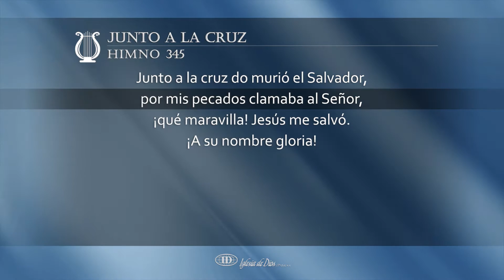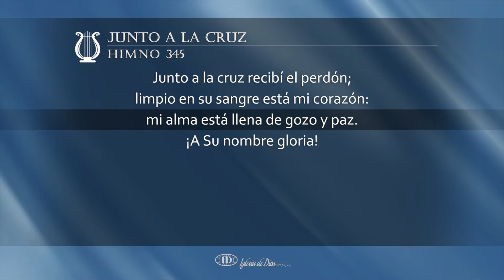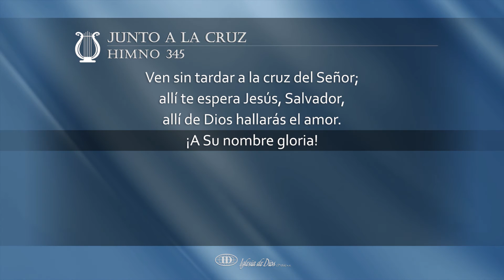Junto a la cruz (H345)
[nombre del himno] [Himno #]